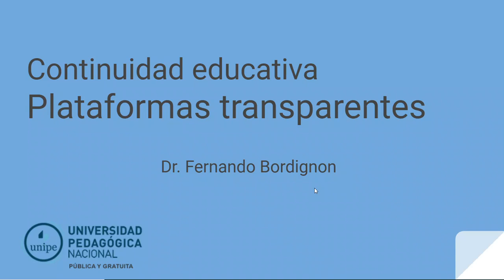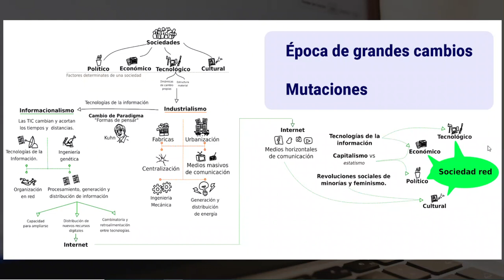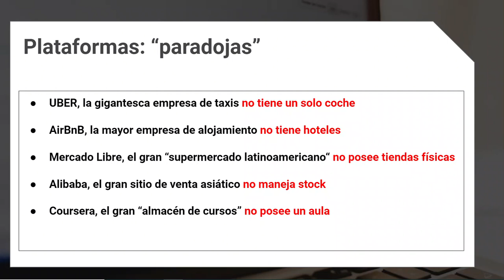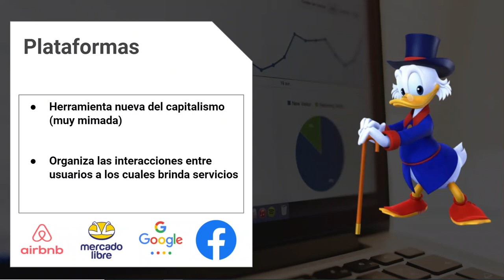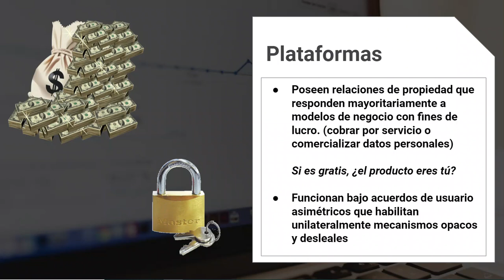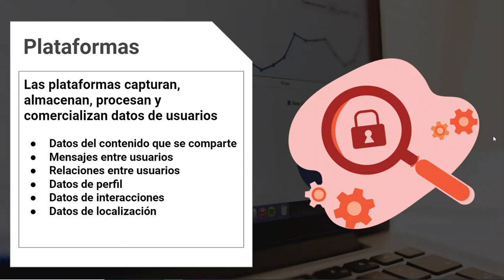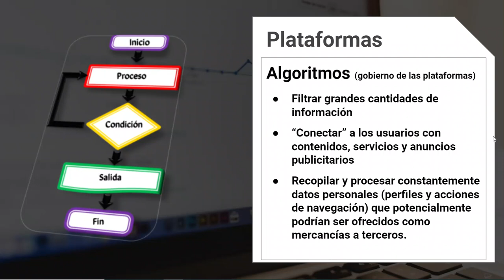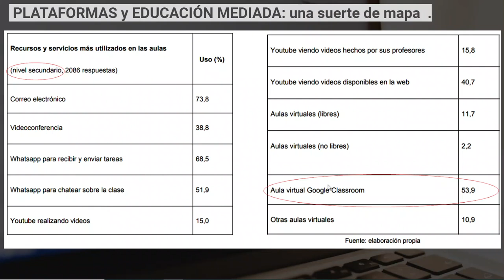EMTIC- cierre foro "El dilema de las redes sociales"